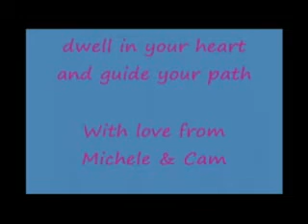Revive-A-Back Christmas Sleigh Ride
2008 Christmas Greeting Video from the Camerons